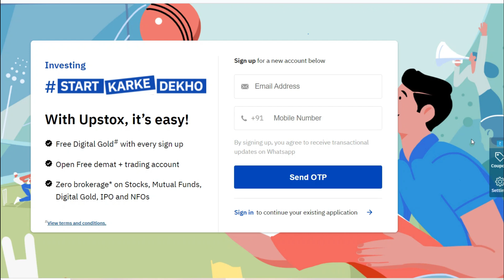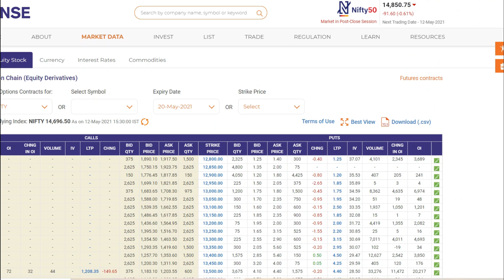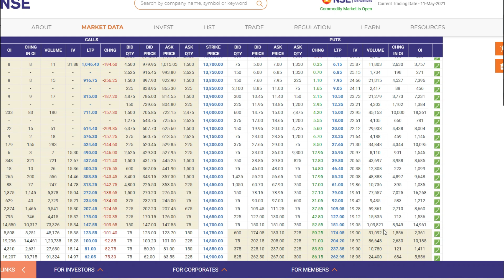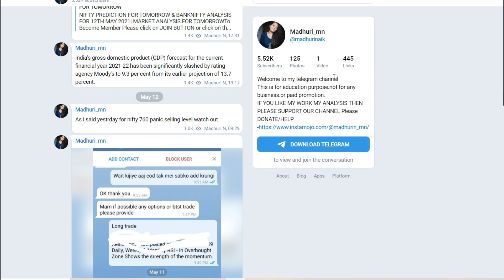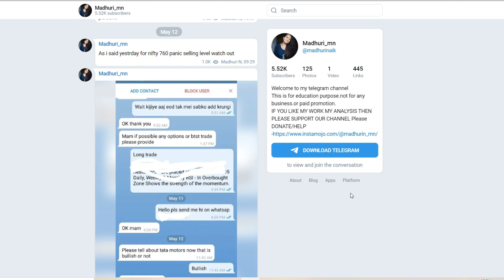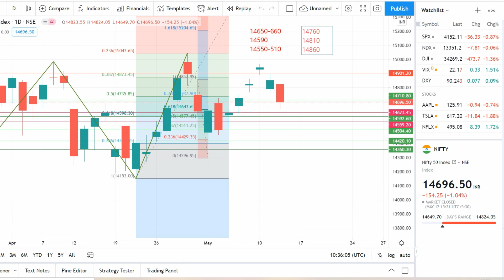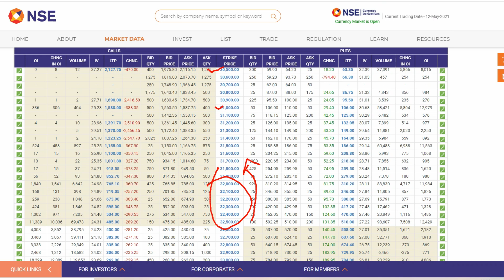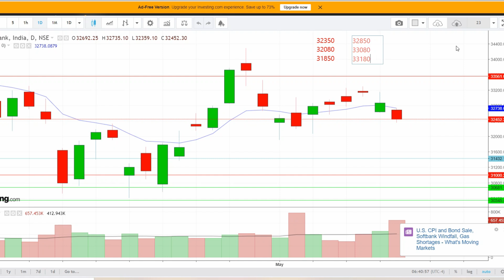NIFTY PREDICTION FOR TOMORROW & BANKNIFTY ANALYSIS FOR 14TH MAY 2021| MARKET ANALYSIS FOR TOMORROW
Open a Free demat account with Upstox And Trade With Zero Brokerage For 30 Days...Use Link Below To Avail These Offers👇👇👇

Topics Covered

nifty analysis
banknifty analysis
stocks analysis
Banknifty Prediction
Nifty Prediction
stocks analysis
tomorrow share market tips
market tomorrow